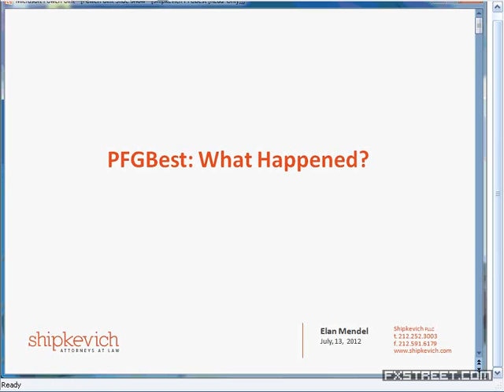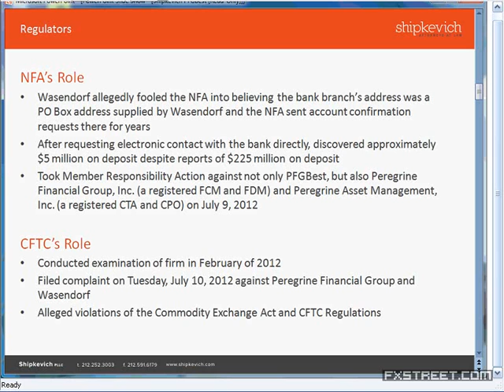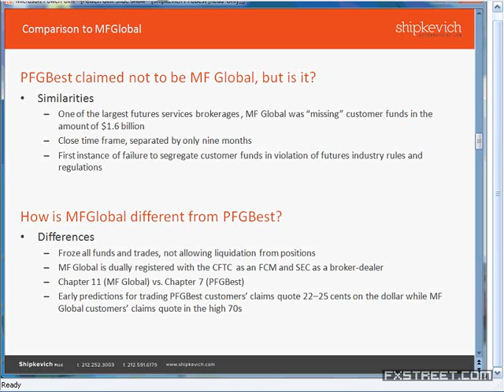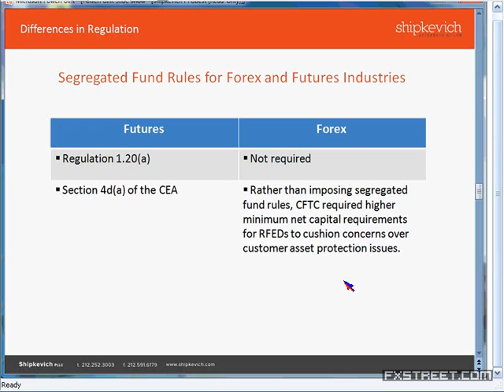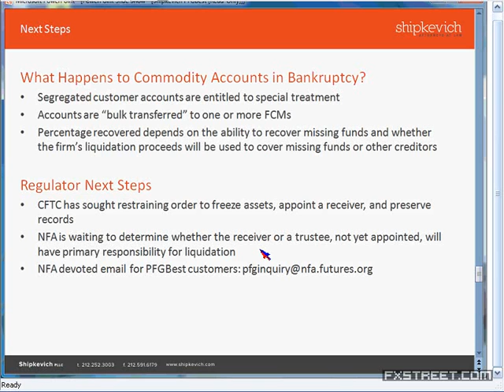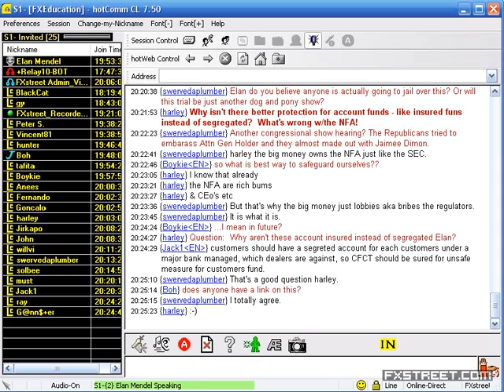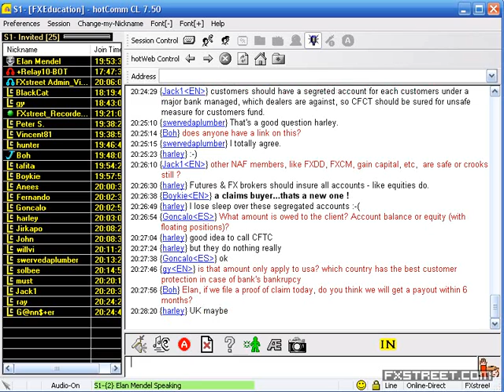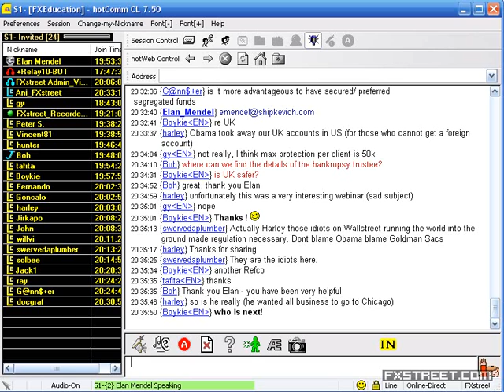Elan Mendel: PFGBest Case: Discussion with Attorney Elan Mendel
Date of issue: 13 July 2012. Speaker: Elan Mendel. On Monday July 9th, PFG Best released this dramatic statement to its clients: “Due to a recent emergency involving Russell R. Wasendorf, Sr., a suicide attempt, some accounting irregularities are being investigated regarding company accounts. PFGBEST is wholly owned by Mr. Wasendorf. Therefore, the NFA and other officials have put all funds on hold, and PFGBEST is in liquidation-only status with our clearing FCM. What this means is no customers are able to trade except to liquidate positions. Until further notice, PFGBEST is not authorized to release any funds. We will update you as any new procedures are stipulated and with any further information as it becomes available.” Elan Mendel, Associate at Shipkevich, PLLC, has background in insolvency / bankruptcy in the forex sector. In this "emergency webinar", FXstreet.com asked him to review what happened exactly to PFGBest this Wednesday and to answer our users' questions, e.g. from a legal point of view, what is happening in the field of regulation in the US, what usually happens for the clients in such cases, etc.